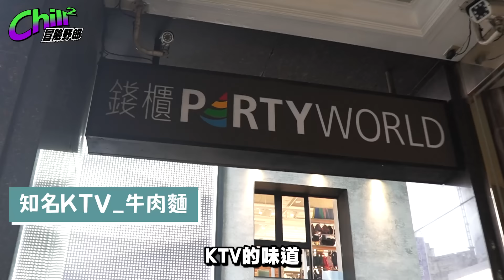吃到王美翻臉不演了！ 這不是吧？ 第一名的牛肉麵竟然是這間? Feat. @atotheda @pinksophia0818 ｜Chill Chill 冒險野郎｜EMZ昇恆昌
注意這
台灣身為牛肉麵王國，從巷頭走到巷尾，一定有跟你一樣喜愛牛肉麵的快樂夥伴
除了每本雜誌都必定介紹的那幾家外，這家講出來，才能證明是巷子內的牛肉麵專家！
看牛肉麵品質守護者都讚不絕口，想吃了吧?

重要提醒：
55688的抽獎活動我們有延長了唷
還沒留言抽獎的，快去！

注意：
1. 中獎者會需要出示訂閱截圖以及帳號畫面確認本人
2. 搭車金及洗衣券使用規則依台灣大車隊及潔衣家官方公告內容為主
3. 未私訊到指定專（EMZ IG））可能會失去中獎資格
4. 得獎者抽出後，若未於指定時間內回覆私訊，視同放棄得獎資格，不重抽得獎者
5. 此活動參加者僅限於居住中華民國境內者
6. 贈品以實物為準，不得更換顏色、兌換現金或其他物品，寄送過程如有壓傷損壞等等，不得要求退貨更換
7. 依稅法規定，若贈品價值超過NTD$20,000.以上，需預先扣繳機會中獎稅10%並申報個人所得；若得獎者個人於同一單位全年度中獎金額NTD$1,000.以上，不需預先扣繳但需依法開立扣繳憑單申報個人所得。
8. 前述文件拒絕繳交者視同放棄得獎資格，主辦單位不再補抽得獎者
9. 中獎名單由電腦隨機抽出
10. 領獎繳付之文件(如身分證影本)若有不全、違誤或造假者，即視為得獎無效，該得獎者應自負相關法律責任，且應繳回已領取之獎項
11. EMZ昇恆昌針對客戶之個資蒐集、處理、運用，僅限本活動為之
12. 昇恆昌股份有限公司保留活動內容變更或終止之權利